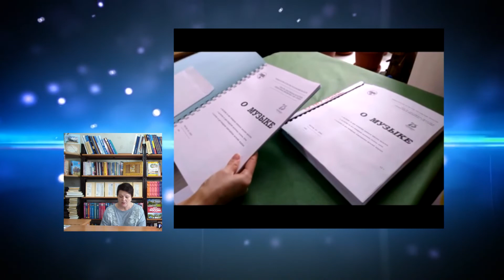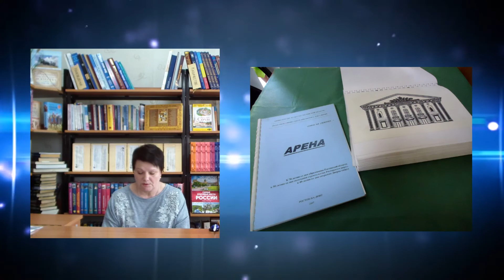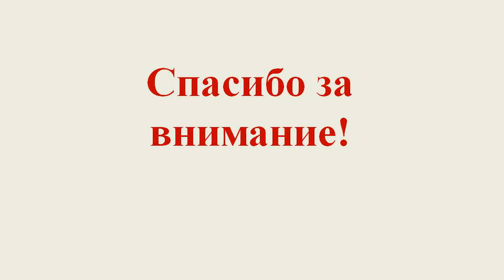Библиотерапевтический проект "Библиотерапевтическа скорая"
В июне 2022 года Ростовская областная специальная библиотека для слепых провела региональный интернет-семинар на тему «Современная библиотека: от идеи к реализации».
В семинаре приняли участие ведущие специалисты библиотек области, МБУК Дом культуры «Русь», ФКПОУ ««Новочеркасский технологический техникум - интернат», Негосударственный благотворительный детский фонд имени Великой княгини Елизаветы Федоровны Романовой, Центр адаптивной верховой езды для детей и взрослых на базе конноспортивного клуба ДГТУ «Ход конем», члены Ростовско-Октябрьской Ленинской местной организации ВОС.
Большое внимание уделено инновационным мероприятиям, обеспечивающим качественное библиотечное обслуживание пользователей с ограниченными возможностями здоровья.

1. Библиотерапевтический проект «Библиотерапевтическая скорая»: опыт работы МБУК Багаевского района Ростовской области «МЦРБ». - Дорошко Анна Анатольевна, библиотекарь Багаевской межпоселенческой центральной районной библиотеки.